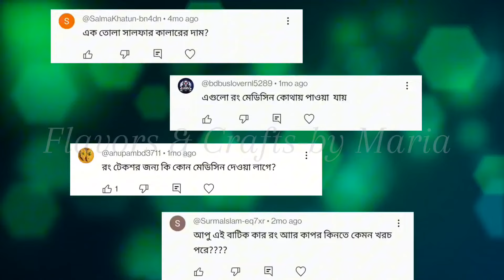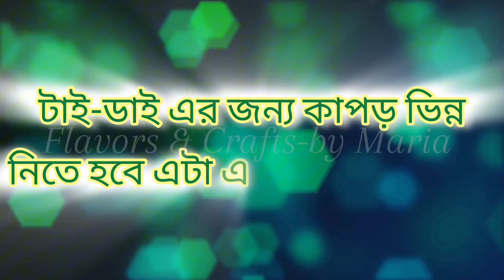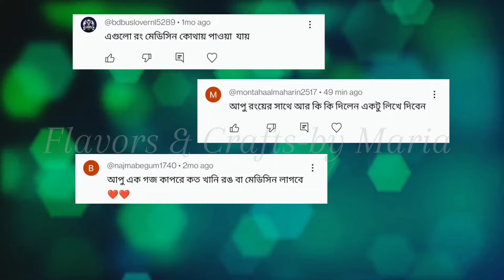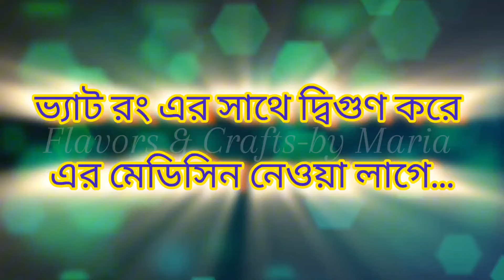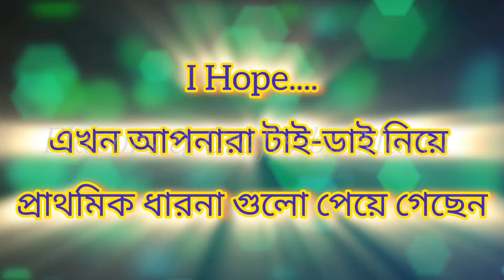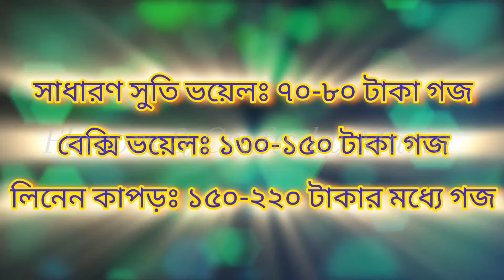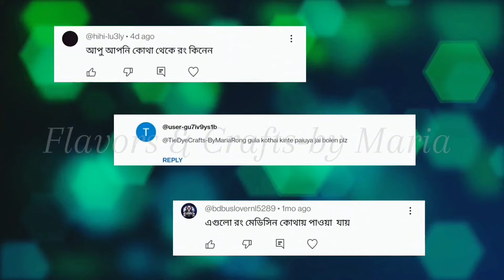নতুনদের জন্য টাই-ডাই বাটিকের প্রাথমিক ধারণা//A Beginner Friendly Tie-dye Guide//How To Do Tie-Dye.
Hello!
Welcome to @FlavorsCrafts-byMaria99
On this channel you can find diy hacks, easy tutorials on making beautiful beaded and other jewellery, recipes and much more...
Every tutorials or DIY hacks videos are made by love and care.

টাই-ডাই,বাটিক করতে কি কি লাগে?
টাই ডাই, বাটিকের রং কোথায় পাওয়া যাবে?
টাই ডাই,বাটিকের জন্য কি ধরনের কাপড় নিতে হবে?
টাই ডাই, বাটিকের রং এর দাম সম্পর্কে জানুন।
টাই ডাই, বাটিকের রং কাপড়ের পাইকারি বাজার নিয়ে ধারণা।
টাই ডাই, বাটিক নিয়ে প্রাথমিক ধারনা।
নতুনদের জন্য টাই-ডাই, বাটিক নিয়ে যাবতীয় ধারণা।
জেনে নিন টাই-ডাই, বাটিকের জানা-অজানা সব তথ্য।
Beginner Friendly Tie-Dye Guide.
Primary Knowledge About Tie-Dye, Batik.
Learn More About Tie-Dye, Batik.
All Basic Information About Tie-Dye, Batik.
Easy Beginners Friendly Tie-dye Tutorial.
Easy Tutorial on Tie-dye Raw Materials.
Tie-dye Raw Materials Information.
Easy Tie-dye Tutorial.
Basic Knowledge About Tie-Dye.
Tie-dye, Batik Basic Tutorial